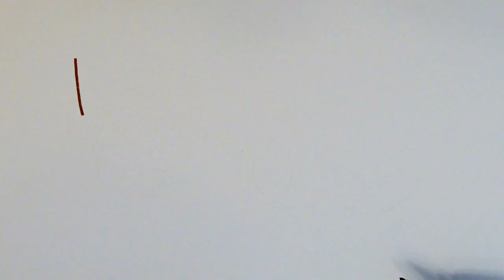Как нарисовать Молния Маккуин. Рисуем мультик Тачки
В данном видео показано, как быстро и просто нарисовать  героя знаменитого мультика Тачки - Молния Маккуин. Рисуем мультик Тачки, это будет замечательный рисунок для украшения вашего альбома, тетради, блокнота или оформления личного дневника. Рисуем и раскрашиваем Молния Маккуин вместе!